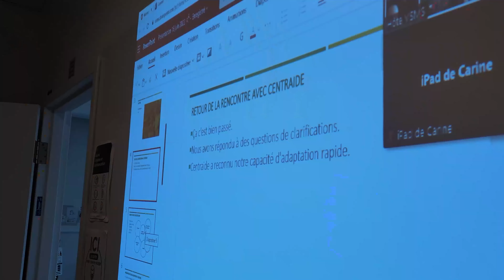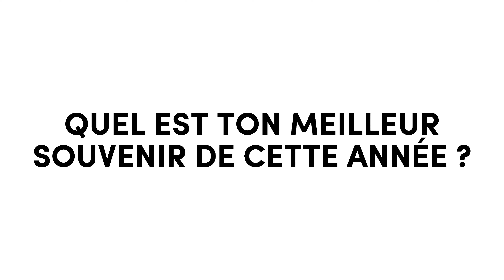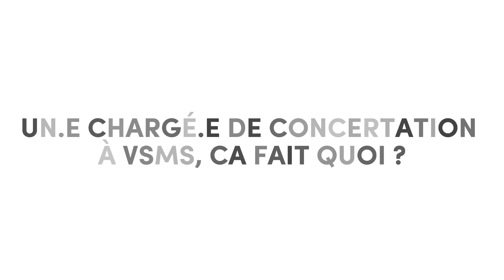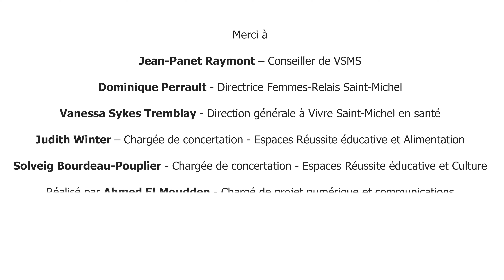Chargé.e de concertation, un métier important d'une table de quartier!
Cette vidéo résume en quelques mots ce qu’est le métier de chargé.e de concertation, un métier peu connu et qui pourtant est au cœur de notre travail comme table de quartier.

Que fait un.e chargé.e de concertation à Vivre Saint-Michel en Santé? Quelles sont les qualités inerrantes à la fonction? Pourquoi exercer ce métier?

Un métier riche et diversifié … Bon visionnement!

Vivre Saint-Michel en Santé est l'une des 32 tables de quartier de l'île de Montréal. Pour mieux comprendre ce qu'est une table de quartier, nous vous invitons à regarder ceci

Un merci particulier à Ahmed El Moudden, qui fut durant l’Été 2022 notre chargé de projet numérique et communications. Sans son travail cette vidéo n'aurait pas pu voir le jour!